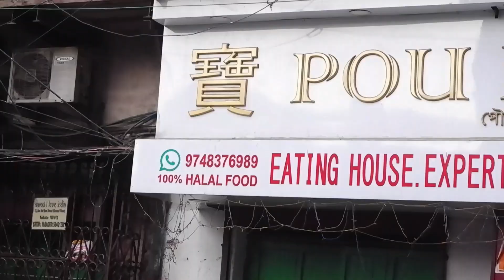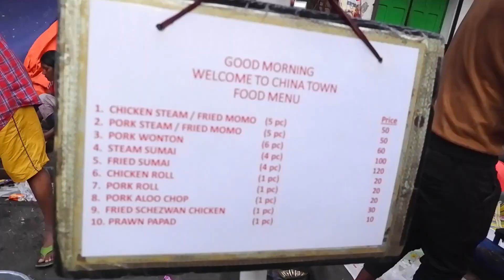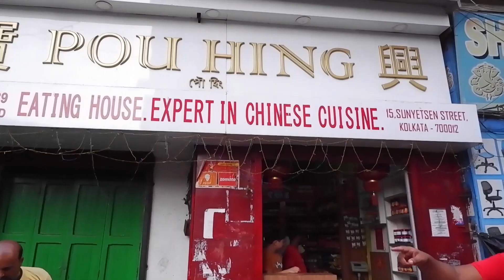Terreti Bazar : Kolkata’s Little Chinatown | Chinese Breakfasat 🍜 | The Sunny Vlogs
Terreti Bazar Food vlog. Your trip to Kolkata is incomplete if you have not explored Terreti Bazar.